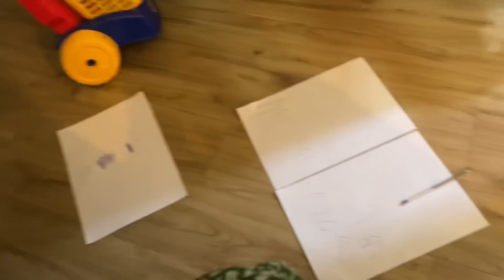ENQUANTO ELES ESTÃO NA ESCOLA … | Pam Puertas